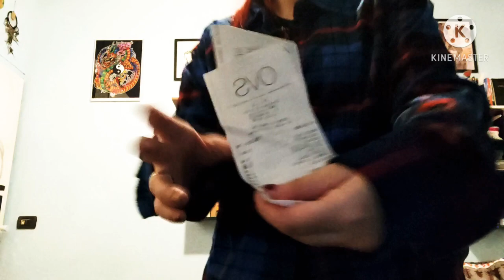VIDEO HAUL - SHOPPING SALDI INVERNALI 2021🛍️ ||RED PRINCESS🌹👑🔥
VIDEO HAUL - SHOPPING SALDI INVERNALI 2021🛍️ #2 ||RED PRINCESS🌹👑🔥

👑 ALIEXPRESS LISTA DEI DESIDERI
Quello che sto desiderando per...